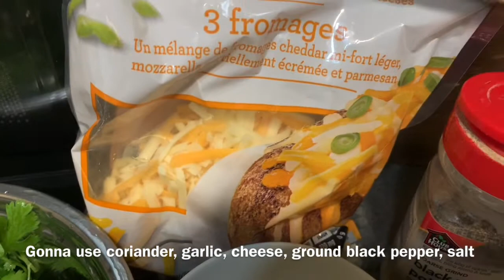THE BEST| SPAGHETTI ( 意大利面 ) WITH GARLIC & OLIVE OIL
Ingredients I used:

400g pasta
2 C cheese
1 1/2 head garlic
100 g coriander
Salt
Pepper
Thyme leaves (dried)
Water